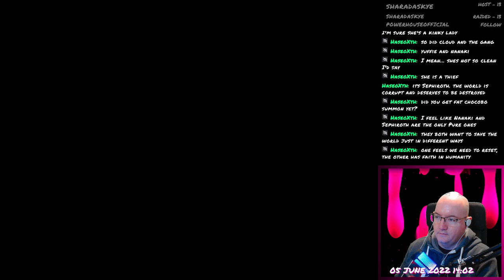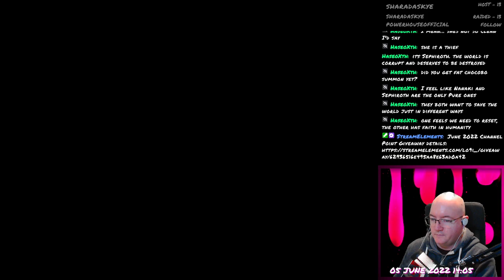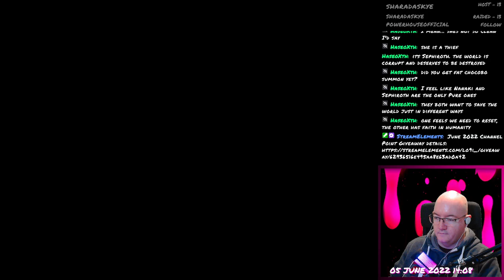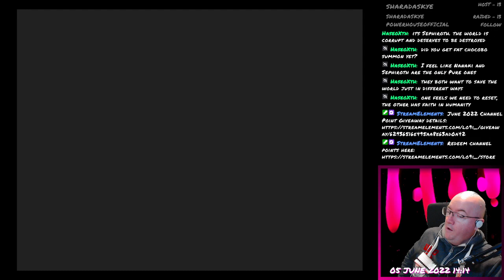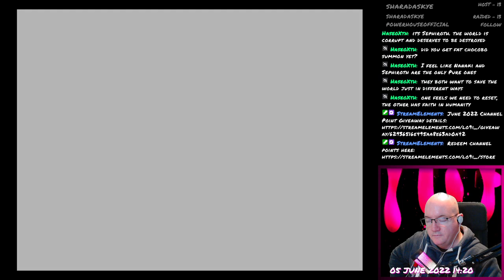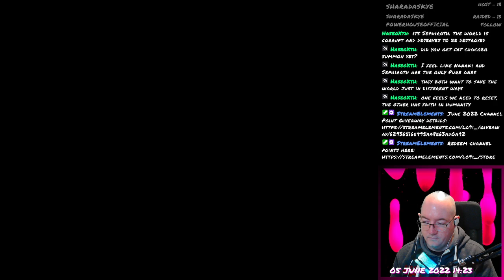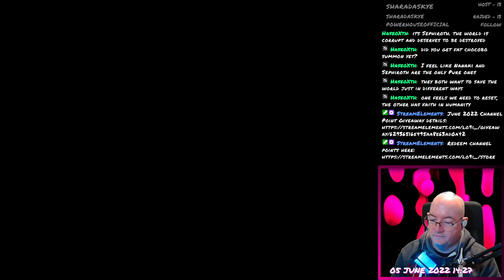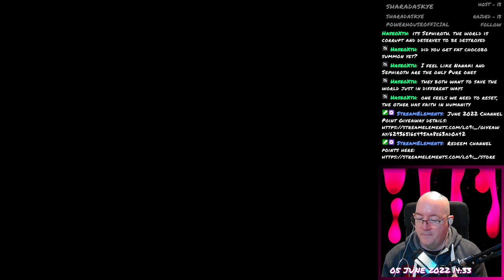Final Fantasy VII - 046